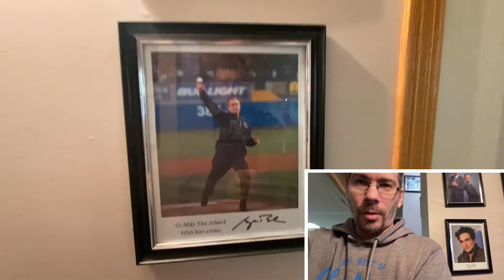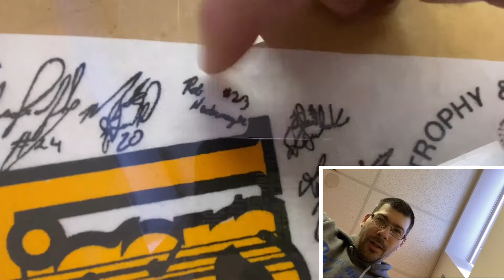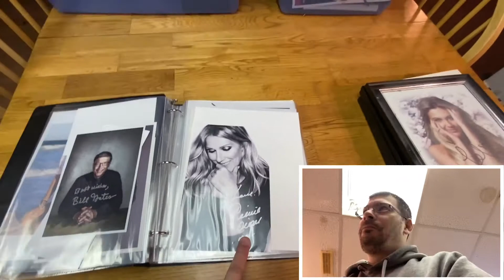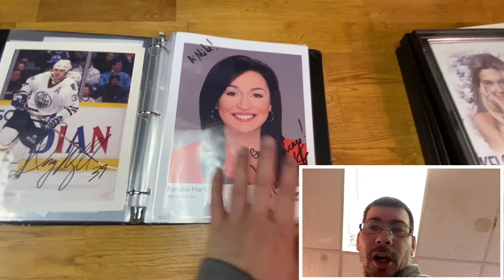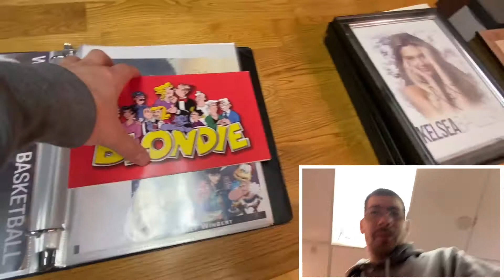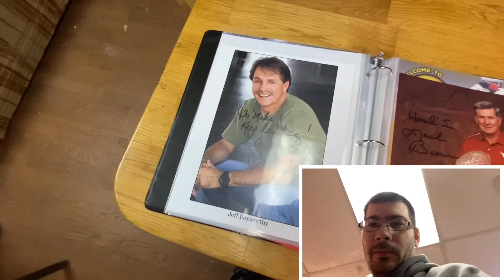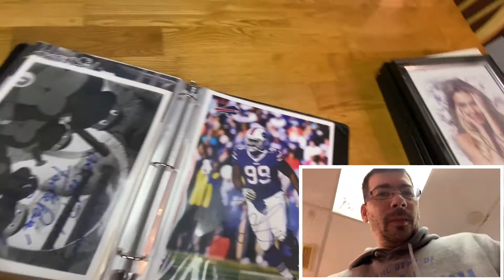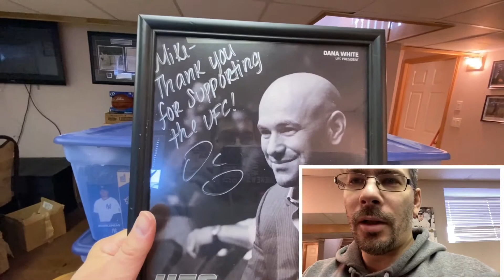The Greatest Autograph Collection Ever || What Autograph Does He Have?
In Today's Vlog Mike takes behind the scenes of  his passion for Autograph collecting for last number of years. Who's Autograph Does He have? you will see some amazing Autographs that he has collected as well as some surprising autographs he has gotten. As it could be the Greatest Autograph collection ever!!

Our Business (Uniquely Custom Gifts and Designs)
Social Media Platforms:

PINTREST (Mike and Rheanna Family Vlogs)

Family Fun, Family Vlog